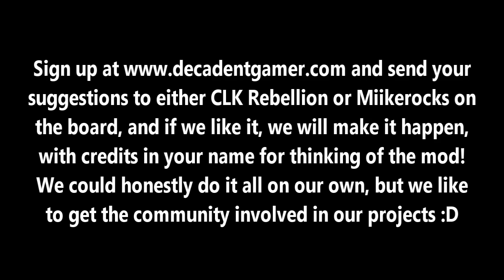Halo 3 Dev Mod - Flying the Pelican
Flying the Pelican with SligStorm - He did the mod in-game, I played it :)

Filmed by Decadent Gamer Studios

Register today for all of the benefits of being a member